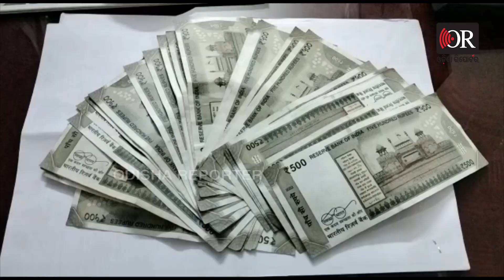ଭିଜିଲାନ୍ସ ଜାଲରେ ଲାଞ୍ଚୁଆ କିରାଣୀ ! | Odisha Reporter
ଗିରଫ ହେଲେ ଲାଞ୍ଚୁଆ କିରାଣୀ । ସୁବର୍ଣ୍ଣପୁର ଜିଲ୍ଲା ମୁଖ୍ୟ ପ୍ରାଣୀ ଚିକିତ୍ସାଳୟର କିରାଣୀ ଗୋଲକ ବିହାରୀ ପୋଢ଼ ଏହି ଲାଞ୍ଚ ନେଇ ଧରା ପଡ଼ିଥିବା ଜଣାପଡିଛି । ଜିଲ୍ଲାର ଉଲୁଣ୍ଡା ବ୍ଲକ ସିଣ୍ଡୋଲର ଏଲ ଆଇ ନାରାୟଣ ମେହେରଙ୍କ ଏରିଅର ବିଲ କରାଇଦେବାକୁ 15 ହଜାର ହଜାର ଟଙ୍କା ଲାଞ୍ଚ ଦାବୀ କରିଥିଲେ । ତେବେ ଏନେଇ ନାରାୟଣ ଭିଜିଲାନ୍ସଙ୍କ ଦ୍ୱାରସ୍ତ ହେବାପରେ ଯୋଜନା ପ୍ର୍ରସ୍ତୁତ ହୋଇଥିଲା ।